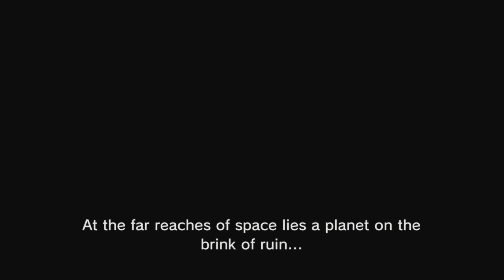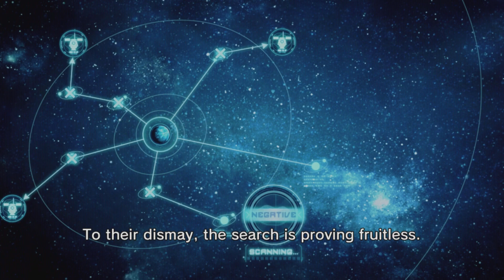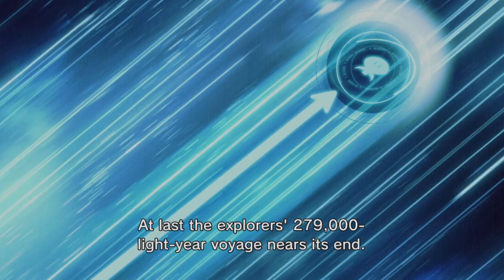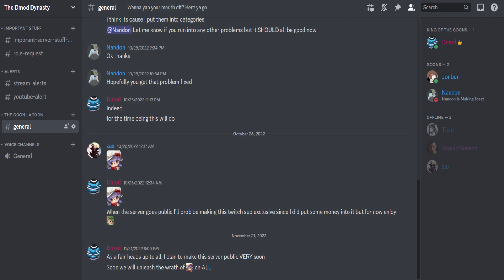Crashing Into a New Lets Play!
Hope you're looking forward to it!